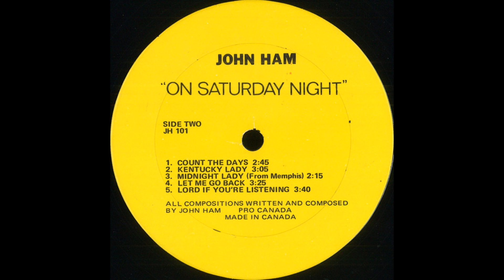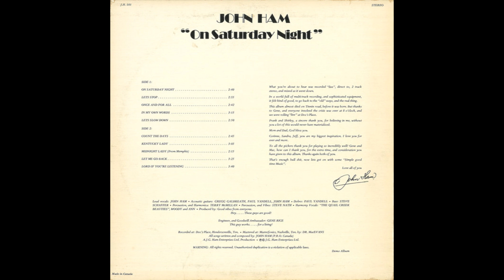John Ham -ON SATURDAY NIGHT -01 On Saturday Night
Side 01 Cut 01 -On Saturday Night (written by John Ham)
Album: John Ham -ON SATURDAY NIGHT
A J. G. Ham Enterprises Limited Production
Forest City Music Publishing (BMI)